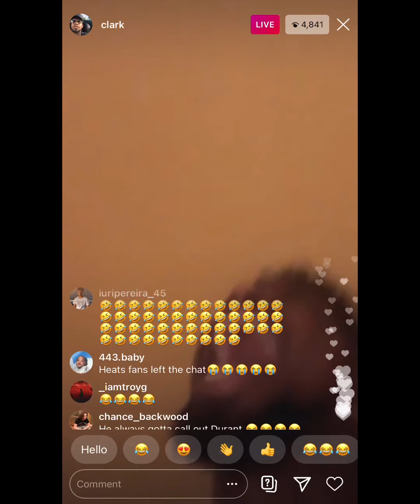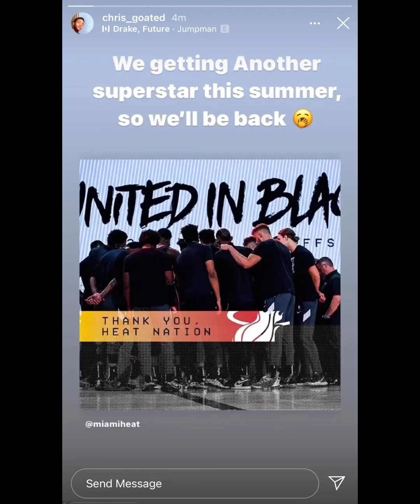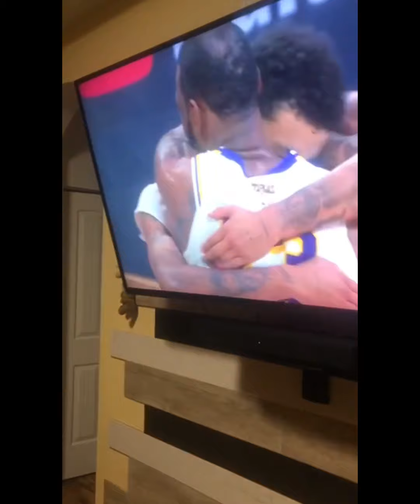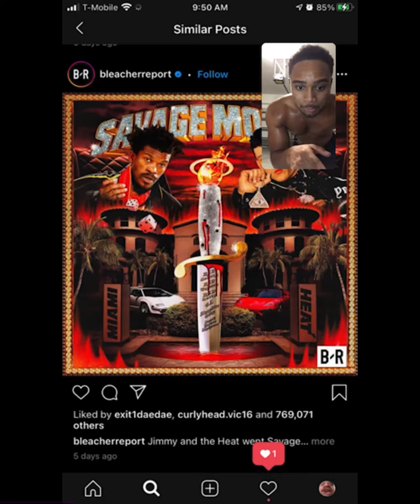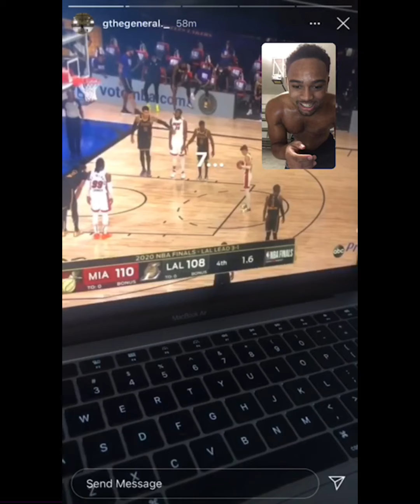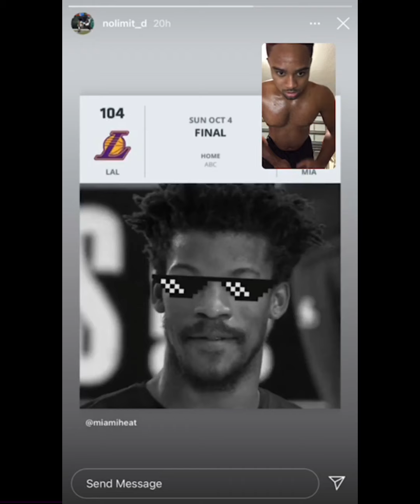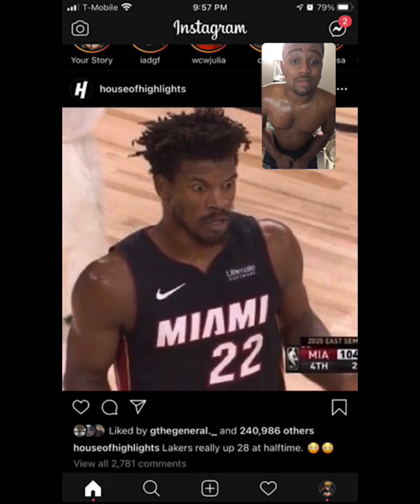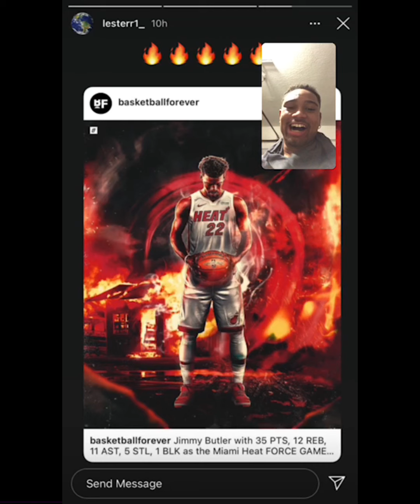LAKERS ARE CHAMPSSS !!!! THEY SAID WE COULDNT DO IT , AND WE DID IT !!!!!